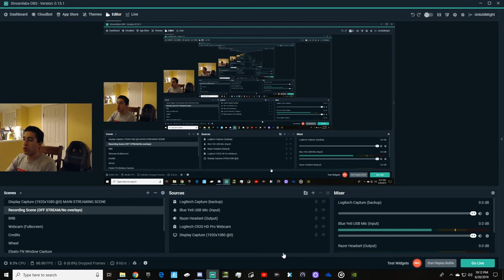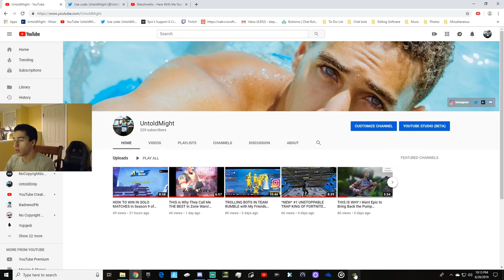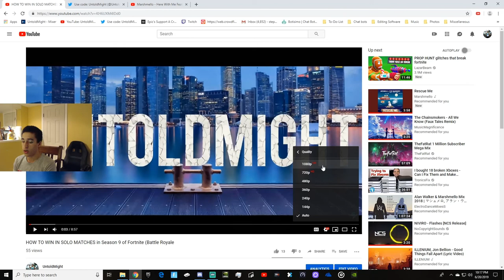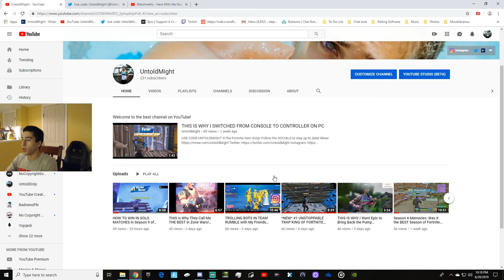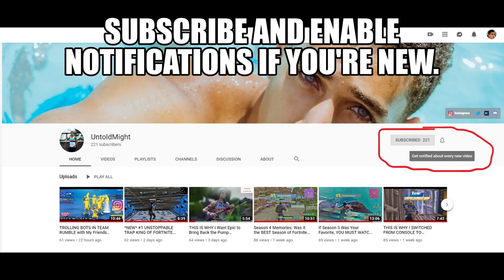Is 1080p/60fps quality really worth it??? (*NEW* Fortnite Zone Wars Gameplay)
Music Credits

Song 1
Title: Better Days

Intro Music

Outro Music